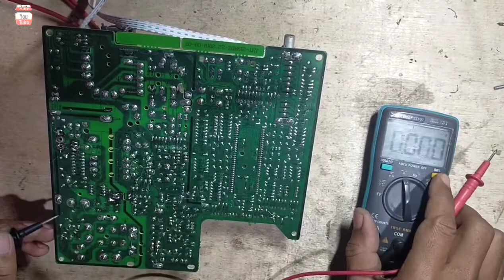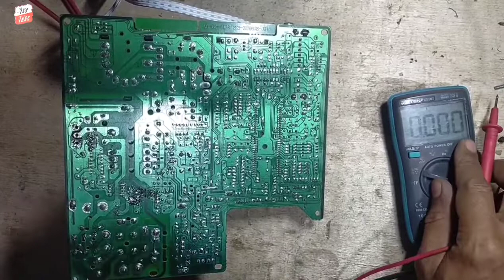cara memperbaiki regulator tv cina selalu konslet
tutorial service tv /cara memperbaiki regulator tv cina selalu konslet
ketika sedang di colokan ke arus listrik pln mcb langsung turun ini penyebabnya trobel atau kerusakan di power supply tv china wcom tersebut,pengecekan lebih lanjut supaya power suply teganganya normal di lakukan menyeluruh komponen area primernya juga fetback dari sekunder agar mesin tv transistor regulator jebol terus menerus tidak terulang dan menyebabkan tv cina mati total led nya tidak menyala.
Alhamdulillah di konten video ini bisa terselesaikan .

semoga bermanfaat tutorial service tv ini,bertambah ilmu kita sebagai tuser,dan jangan lupa sukai video ini.
terimakasih.